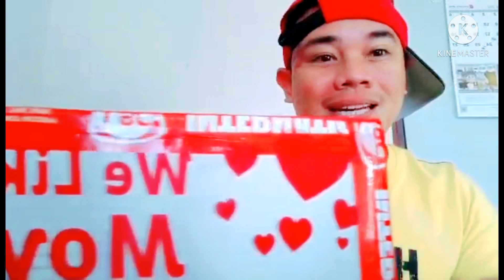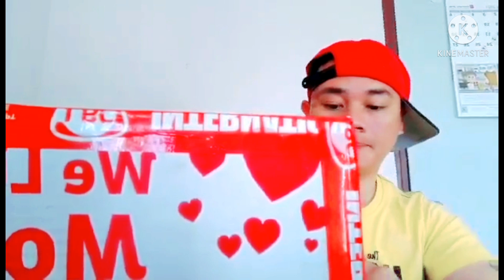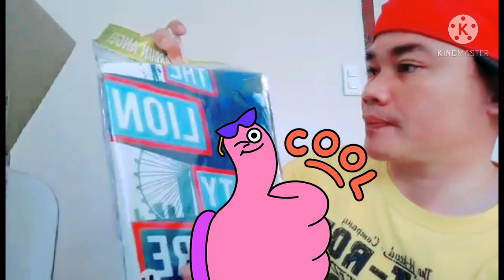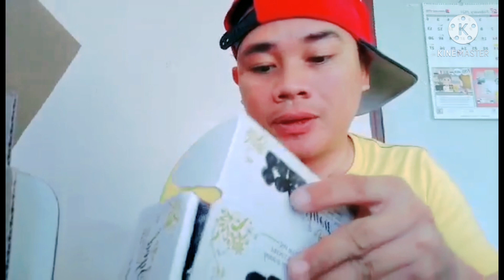My 1st Unboxing(@CIRE RIDER20)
My First Unboxing.
Feb.26,2021
March 03,2021

Thank you so much.(@cirerider2038)